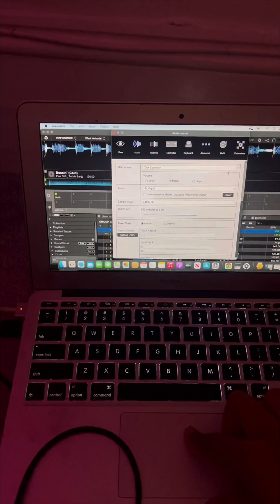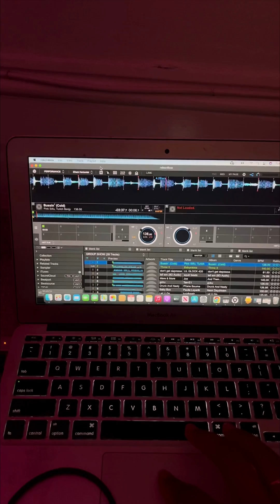(Figuring Out) How to connect Rekordbox to a Bluetooth Speaker (JBL Flip) successfully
How to connect Rekordbox to a Bluetooth Speaker (JBL Flip)

Social Media | Instagram | @sunimullen

Join the Suni Mullen Studio Residency

Residency Kit | iPhone 12 Pro Max | MacBook Pro | UBeesize 51" Extendable Tripod Stand

Download "Residency Documents" | A free downloadable PDF to assist writing an artist statement, artist proposal, and creating a certificate of authenticity.